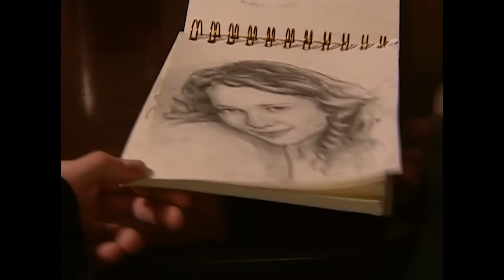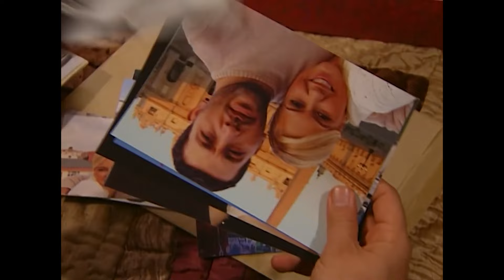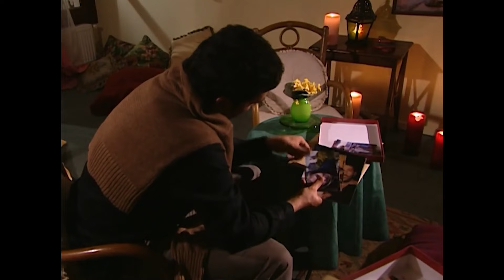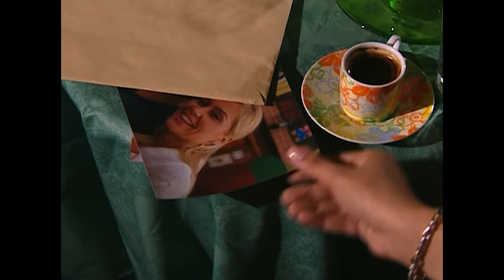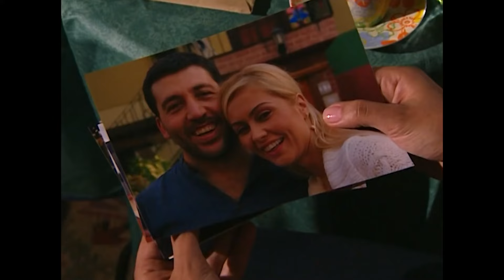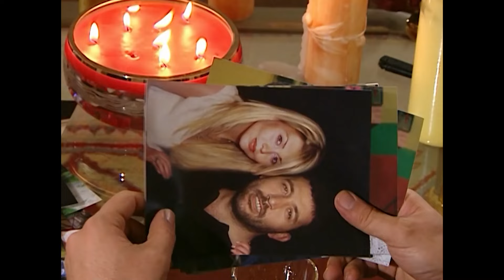İki Aile 43. Bölüm (FULL HD)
İki Aile 43. Bölüm

Eda, iki oğlu Timur ve Efe ile, eşi Yaman'dan ayrılmış ve eşinin tuttuğu bir evde oturmaktadır. Yaman'dan tam bağımsızlığını kazanmak isteyen Eda elindeki ailesinden kalma araziyi satar ve bu parayla hem çocuklarıyla yaşayacakları, hem de bir çocuk yuvası olarak işletebileceği bahçeli bir ev aramaya başlar.
Adana'daki babasının gönderdiği paraları kumarda harcayan ve serserilik yapmaktan üniversitesiyle hiç ilgilenmeyen Ferit, babasının yatırım olarak aldığı köşkü, kumar borcu nedeniyle satılığa çıkarır. Eda'yla Ferit'in bu noktada yolları kesişir ve paraya sıkışmış olan Ferit çok düşük bir fiyata köşkü Eda'ya satar.
Bu arada aynı köşke, çocukluğu o köşkte geçmiş ve en büyük hayali onu geri almak olan Oğuz Bey de talip olur. Oğuz çok başarılı bir reklamcıdır ve maddi durumu bir hayli iyidir. Daha fazla para teklif ederek Ferit'i ikna eder ve köşkü alır.
Tapusu üstüne olmayan köşkü sahte bir vekâletname hazırlatarak iki kişiye birden satan Ferit, aldığı paraları yine kumarda kaybeder. Borçları yüzünden mafya da peşindedir. Sonuçta Eda ve iki oğlu, Oğuz ve üç kızı ile Ferit aynı köşkte yaşamak zorunda kalırlar.

Oyuncu Kadrosu
Oğuz Karaman: Emre Kınay
Eda Aydeniz: İclal Aydın
Ferit Pamukçuoğlu : Öner Erkan
Tahir Pamukçuoğlu: Tekin Akmansoy
Damla Karaman Pamukçuoğlu: Bahar Yanılmaz
Ceren Karaman Tokatçıoğlu: Ece Çeşmioğlu
Merve Karaman: Zeynep Özkaya
Efe Soydan: Doğaç Yıldız
Timur Soydan: Akçahan Akça
Serpil: Didem Uzel
Yönetmen: Yıldız Hülya Bilban